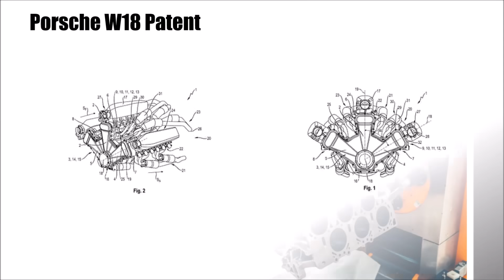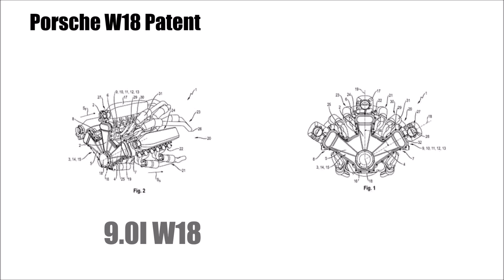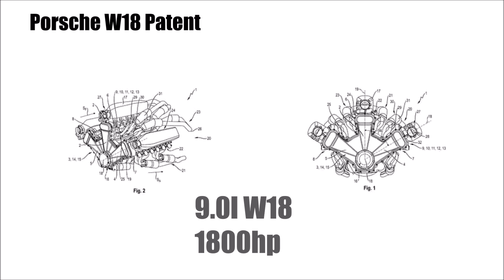Porsche W18 engine - CLOSER LOOK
Let's take a closer look at Porsche's W18 Turbo engine patent!

Why are they working on a W18 engine now, right in the middle of their electric transformation?
What is so special about W-engines and where have we seen them before?
What can we expect and what would it mean for current hypercars?